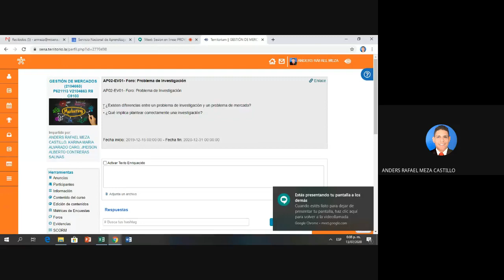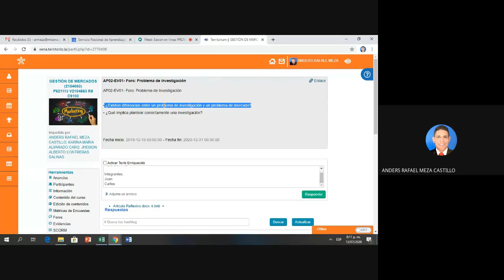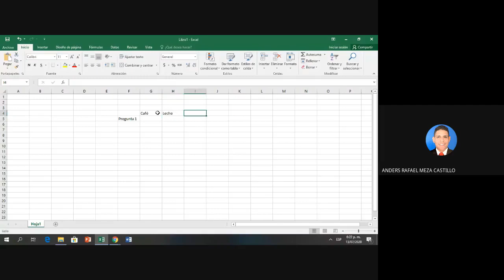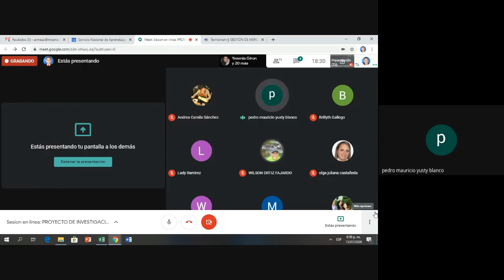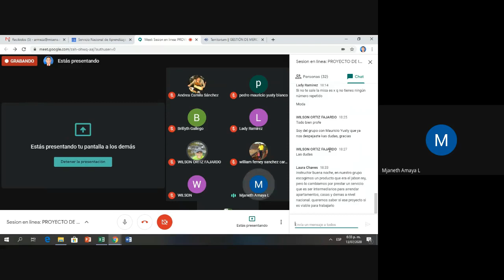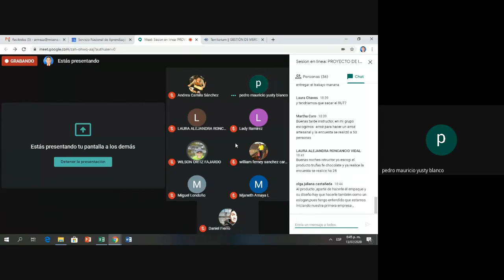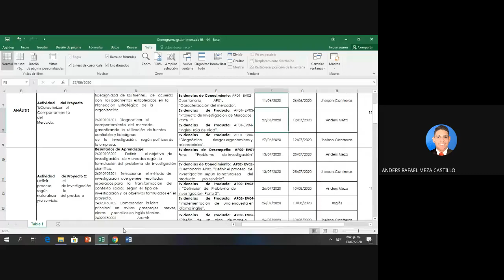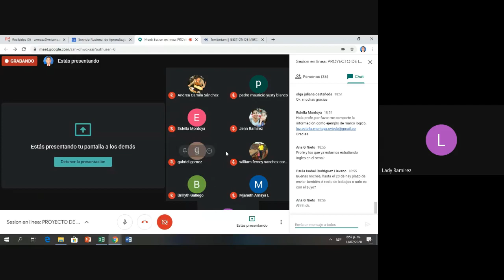Sesion en línea PROYECTO DE INVESTIGACIÓN DE MERCADOS PARTE 1 - segunda sesión